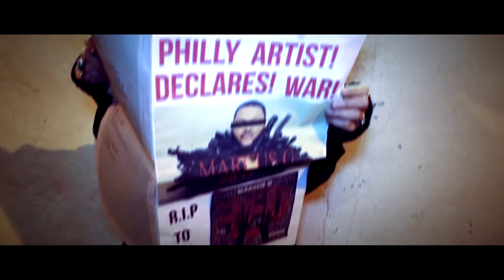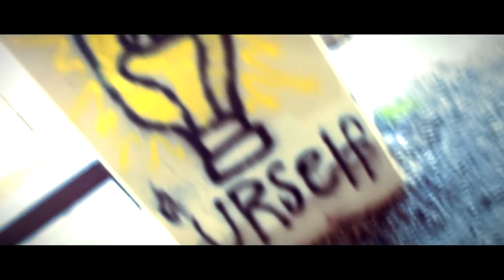R.I.P (Official Music Video) Marcus G Feat. Obes and Mr. Are Mega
M.N.G Studios 2015
Marcus G Feat Obes and Mr. Are Mega

Marcus G  RED

Beat created by a DOPE Producer. This is my tribute ! YOU ROCK! HOpe you like! :)

This project and its music is meant to be free. This is just an expression. We do not seek fame. We seek change!